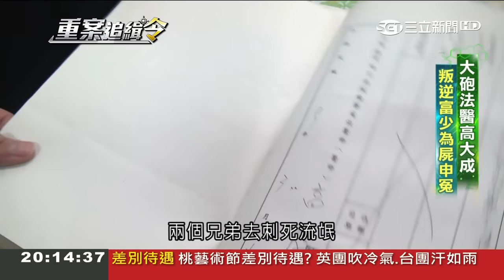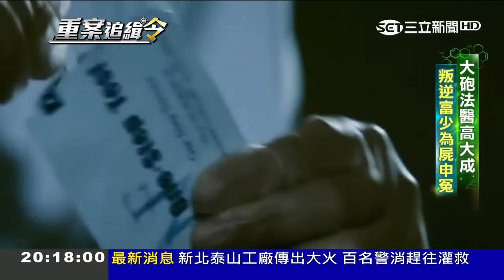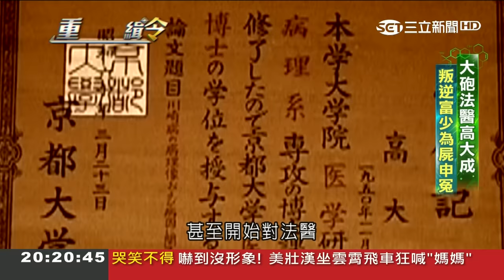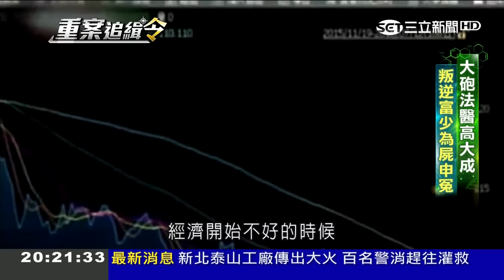負債跌谷底 "驗屍大俠"高大成開"毒門診所"爬起 敢說敢言為屍申冤｜張硯卿主持｜【重案追緝令】20180723｜三立新聞台